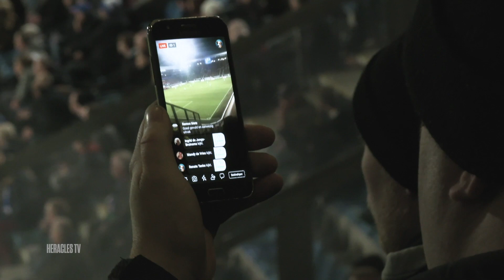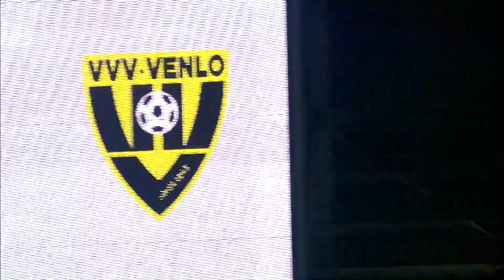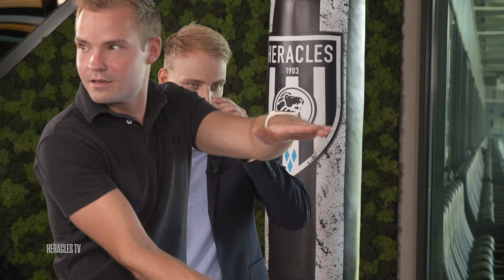Heracles TV | Kerstspecial 2019!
De kerstspecial van Heracles TV!